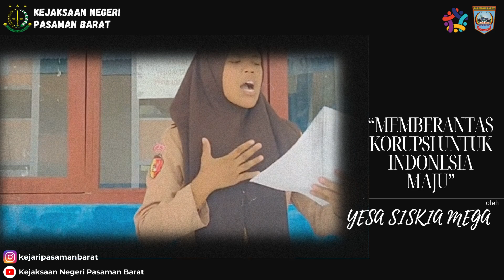HAKORDIA2023-"MEMBERANTAS KORUPSI UNTUK INDONESIA MAJU" oleh Yesa Saskia.M (Lomba Puisi Tingkat SMP)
‼️ LOMBA PUISI TINGKAT SMP ‼️

Nama peserta: Yesa Saskia Mega
Umur: 15 Tahun
Asal Sekolah: SMPN 2 Ranah Batahan
Judul: "Memberantas Korupsi untuk Indonesia Maju”

Dan Ikuti  Media social Kejaksaan Negeri Pasaman Barat

Struktur Organisasi Kejaksaan Negeri Pasaman Barat
Kepala Kejaksaan Negeri   : Dr.Muhammad yusuf Putra,S.H.,M.H
Kepala Subbagian Pembinaan  : Arvye Yanuardi,S.H
Kepala Seksi Intelijen  : Henri Setiawan,S.H.,MH
Kepala Seksi Tindak Pidana Umum : Vananda Putra,S.H
Kepala Seksi Tindak Pidana Khusus: Andita Rizkianto,S.H.,MH
Kepala Seksi Perdata Dan Tata Usaha Negara : Nofwandi,S.H
Kepala Seksi Pengelola Barang Bukti dan Barang Rampasan : Firdaus,S.H

Videografer  : Alex Tri Gustiawan
Editing  : Alex Tri Gustiawan
Gear      : Brica B Pro 5 Ae Mark III Eis || Samsung a30s
Gimbal  : B Stady Pro